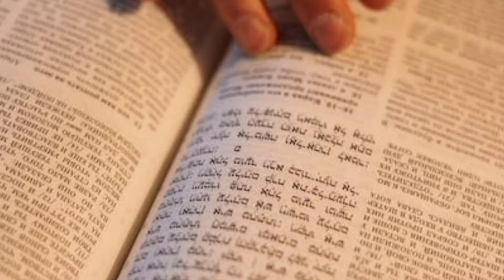ذاكر نايك؟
لماذا حكم علي ذاكر نايك بالإعدام